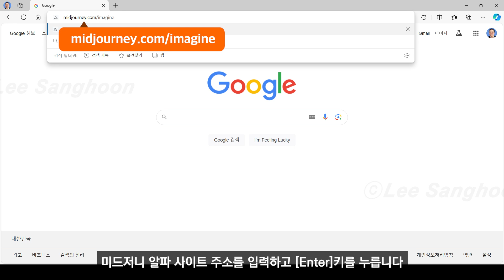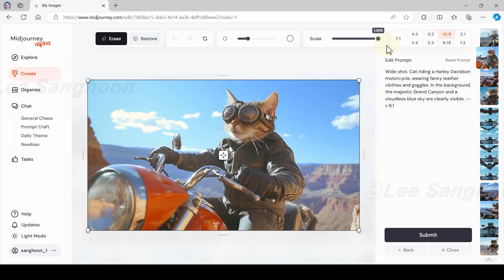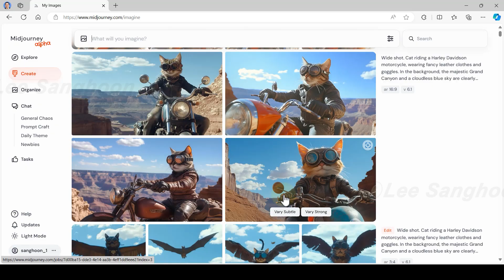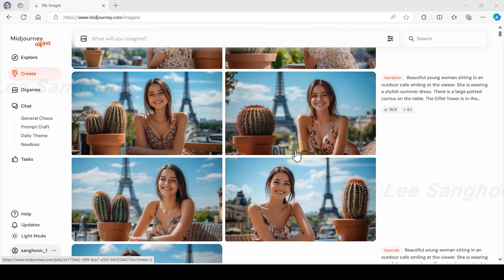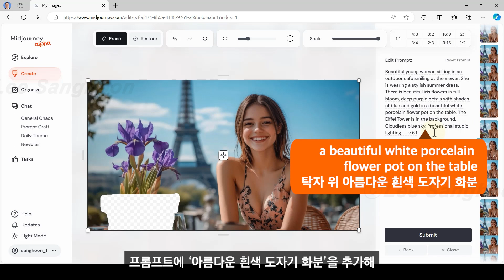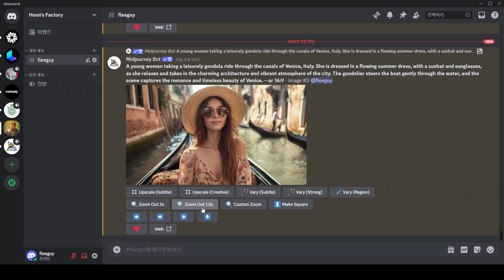미드저니 "New Editor" 완벽 가이드!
Midjouney.com에서 New Editor를 사용할 수 있게 되었습니다.  Zoom, Pan, Repaint, Vary Region 등 다양한 기능이 하나로 통합되었고, 포토샵처럼 직관적으로 사용할 수 있어 대단히 유용합니다.

[목차]
00:00 오프닝
00:19 Midjourney.com에서 새 이미지 만들기
01:00 실시간 Zoom/Pan 실행하기
02:13 Zoom/Pan 및 Repainting하기
03:02 Vary Region 기능으로 특정 영역 대체하기
05:00 클로징